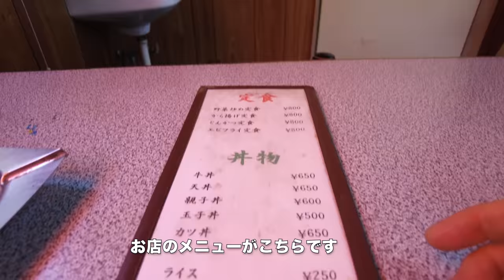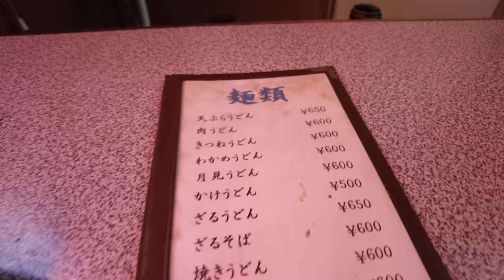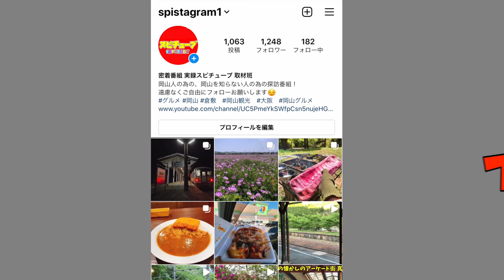《岡山グルメ》国道313号沿いの大衆食堂！ボリュームのあるトンカツ定食！柔らかくてジューシーなトンカツと評判！昔ながらの雰囲気に圧巻！のんきぼうず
岡山県高梁市落合町阿部813-5

再生リスト